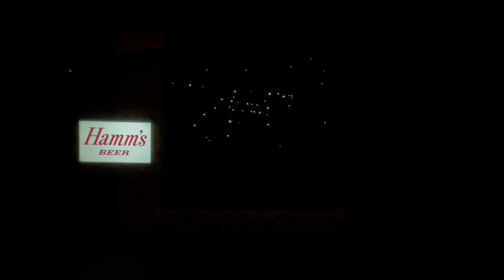HAMM'S LIGHTED MOTION BEER SIGN 65